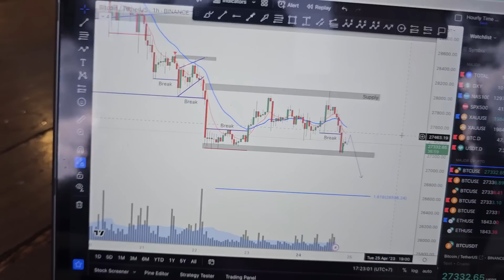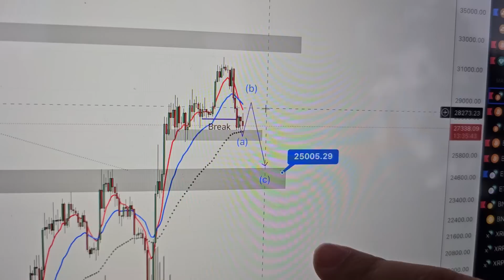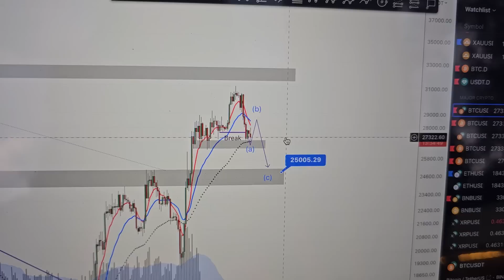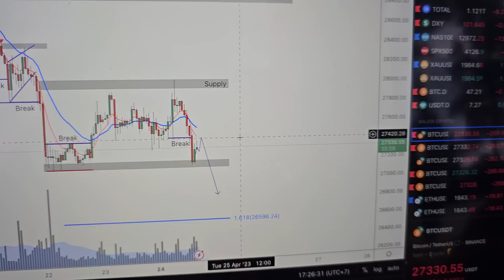[BTC]🚨QUICK-UPDATE🚨WEEKLY UPDATE | BTC REJECT DI MAJOR S&R | IMPORTANT DATA THIS WEEK!!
🚀 Link Registrasi Advance Group [ DISCORD ] :
[ Registrasi Periode Mei 2023 ( PROMO!!

Cheers!!!